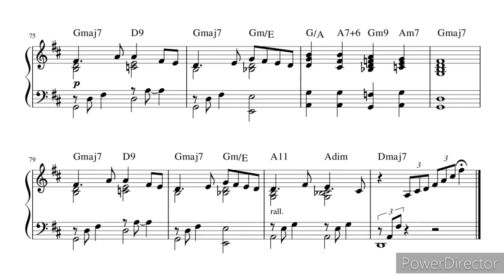As the deer - Piano Solo Variation